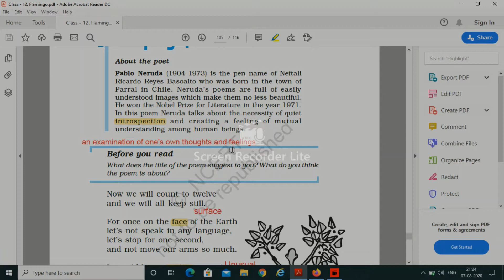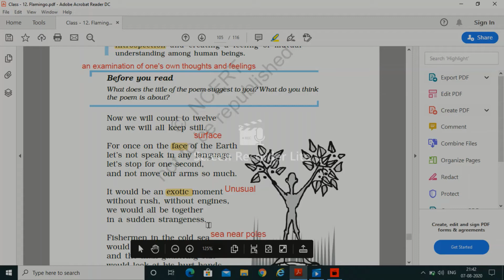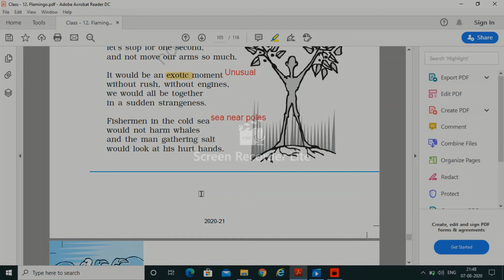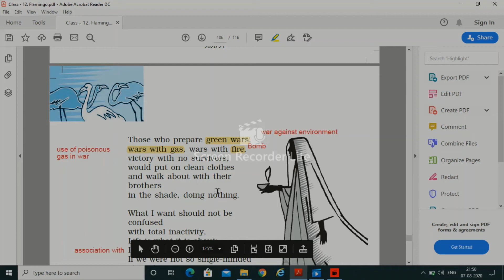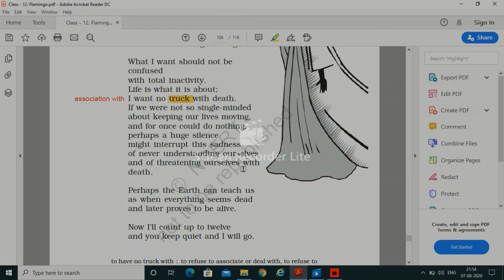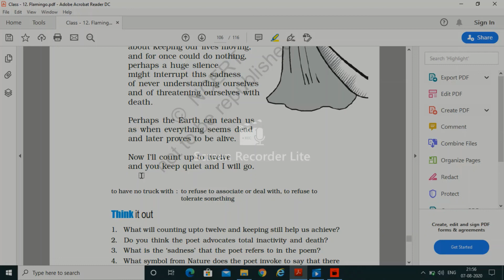English class 12 Flamingo Poem 3 Keeping Quiet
Poem Explanation and summary